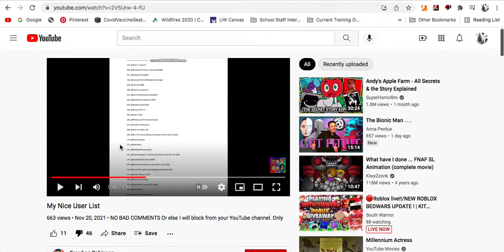Just wow Erewhon Robinson! 🤦🏻‍♂️ 🤦🏻‍♂️ 🤦🏻‍♂️